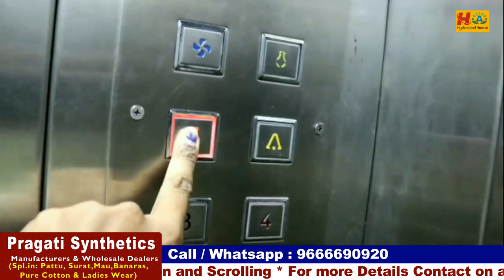Pure Cotton, Georgette & Uppada Saree Collection || Manufacturer and One of the biggest wholesaler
Today I am going to explore PRAGATI SYNTHETICS. They are  Manufacturers and Wholesale Dealers. They maintain best quality with best price.
For Online line Purchases 10,000/- bill Minimum bill.

Address:
PRAGATI SYNTHETICSS
#21-1-486, Rikab Gunj, Near Women's Police Station, Hyderabad -2, Telangana.

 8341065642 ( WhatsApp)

         Your's
  Hyderabad Ammai😍
  Keep smiling🤔😃